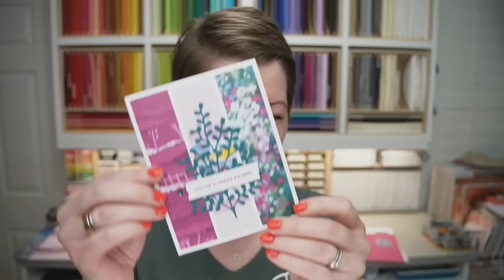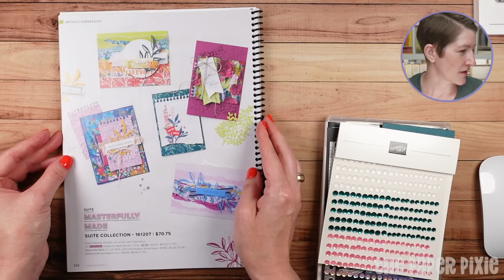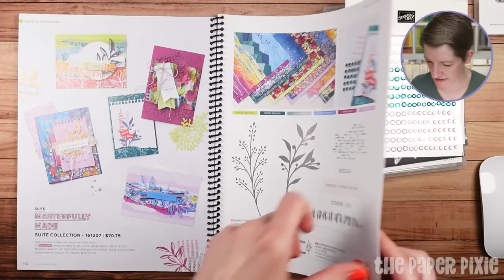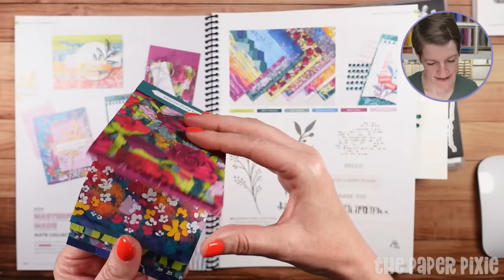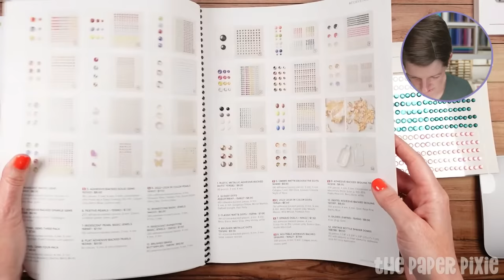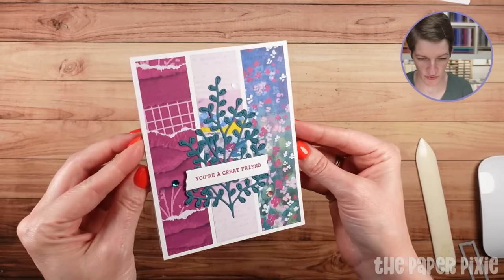🔴 Tapered Treat Purse & Card - Episode 283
CHAPTERS:
00:00 Introduction
07:46 Triple Panel Card
15:46 Tapered Treat Purse
39:33 Q&A